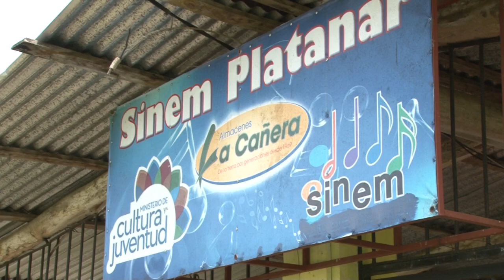Sede SiNEM Platanar.mp4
Conozca la Sede SiNEM Platanar. Ubicada en la zona norte del país, San Carlos, esta Sede del SiNEM está nutriendo el talento de los jóvenes y niños en búsqueda de una mejor nación.